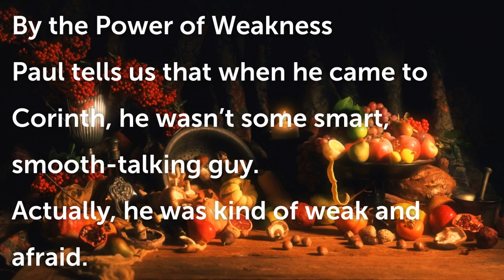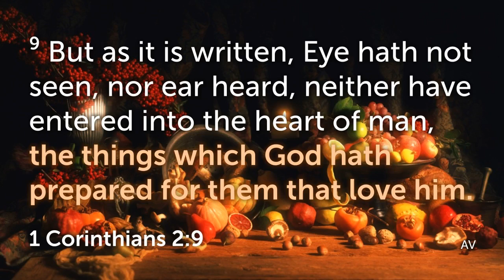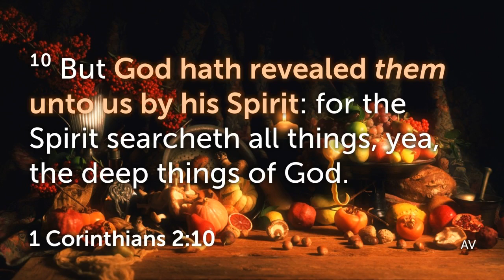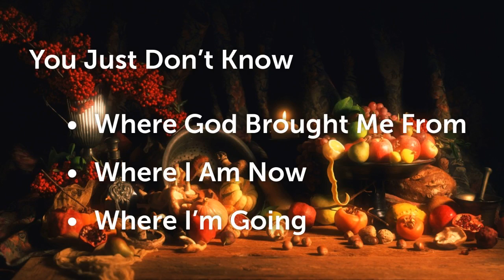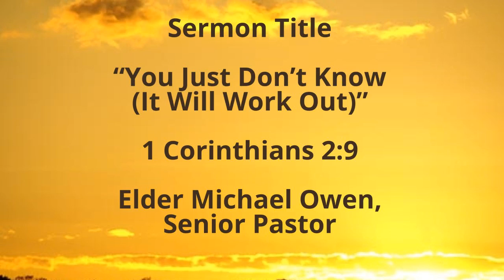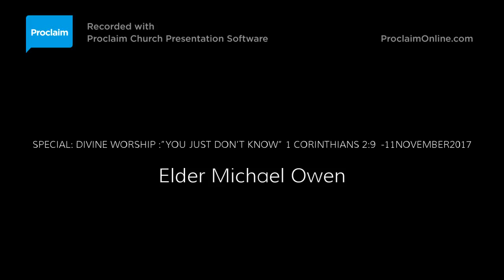Sermon: You Just Don't Know (11November2017) by Pastor Michael Owen at Turning Point M.C. Church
Sermon: You Just Don't Know (11November2017) by Pastor Michael Owen at Turning Point M.C. Church; A Holy Spirit and Truth Church, Seventh-day Sabbath Worship, located in Jackson, Mississippi, USA